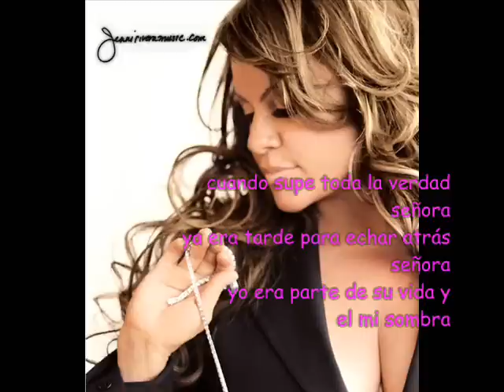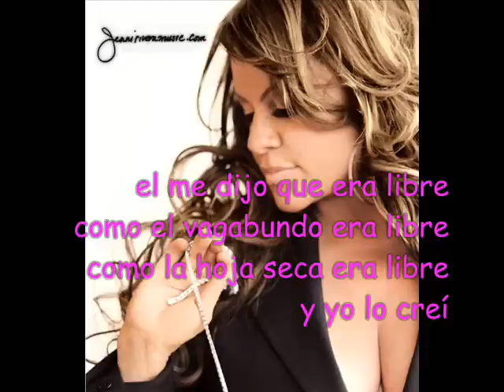Jenni Rivera Señora (Banda)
Letra:
cuando supe toda la verdad
señora
ya era tarde para echar atrás
señora
ya era parte de mi vida y
el mi sombra
cuando supe que existía usted
señora
ya mi mundo era solo el
señora
ya llevaba dentro de mi ser su aroma

el me dijo que era libre
como el mismo aire era libre
como las palomas era libre
y yo lo creí

ahora es tarde señora
ahora nadie puede apartarlo de mi

como el vagabundo era libre
como la hoja seca era libre

ahora nadie puede apartarlo de miii

señora
señora
yo era parte de su vida y
el mi sombra